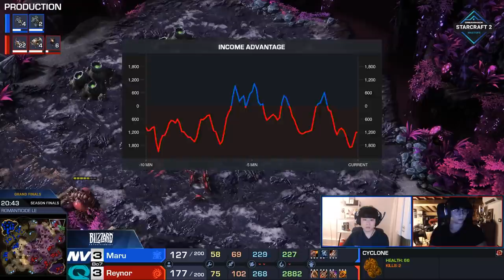GRAND FINALS: Maru vs. Reynor - Starcraft 2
The Starcraft 2 Grand Finals: Maru vs. Reynor - An epic Terran vs. Zerg Starcraft 2 finals in the ESL Pro Tour 2021.

► Enjoy the content?

We also upload other content, such as trailers & montages.

StarCraft 2: Legacy of the Void is a standalone expansion pack to the military science fiction real-time strategy game StarCraft 2: Wings of Liberty, and the third part of the StarCraft 2 trilogy developed by Blizzard Entertainment. On this channel you will find Starcraft funny moments, micro, highlights, plays and a lot more! starcraft 2 vods